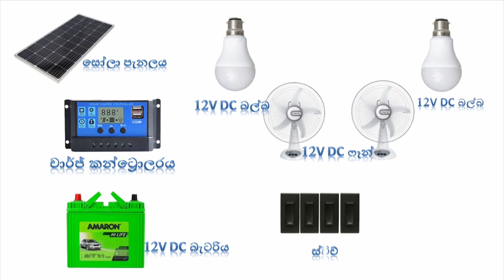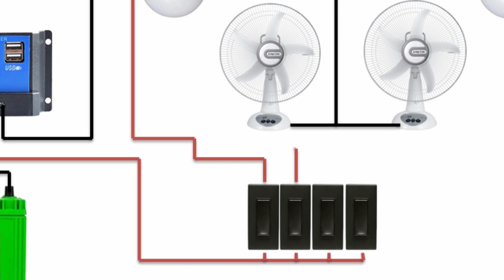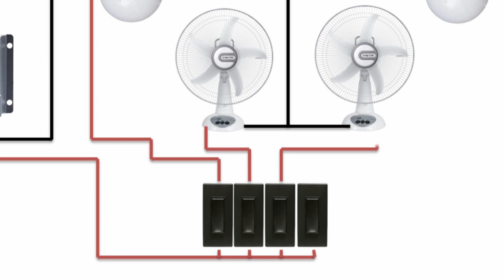solar panel wiring connection in house wiring diagram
solar panel wiring diagram

hey guys..

In this video I will show you How solar panel wiring connection in house wiring diagram

Solar Power Systems Solar Panel on grid grid tied off grid inverter hibrid inverter charge controller pwm mppt deep cell battery starter battery modified sine wave pure sine wave 12v wire pv system solar power charger Net Metering based Solar Energy Solutions in Sri Lanka photovoltaic system cell, green energy net metering Power and Renewable Energy Soorya Bala Sangramaya - සූර්ය බල සංග්‍රාමය explained in sinhala sinhalen

diy solar panel system
solar energy sinhala
perovskite solar cell
solar system
solar panels for home
solar panel at home
solar innovation
electronic project
solar panel
wiring a house for electricity
solar panel basic tutorial
solar energy sinhala
homemade solar panel
solar panel sinhala
what is solar energy
solar power sri lanka
renewable energy
solar cell & solar panels
solar panels sri lanka
solar panel kaise banaen

LCD, LED, CRT - Repair of TVs, radios, mobile phones and other electrical equipment, circuit design and electronic information related to electronics that are important to everyone in daily life are presented as videos through our channel Electronic LK.

LCD, LED, CRT - රූපවාහිනී යන්ත්‍ර, ගුවන් විදුලි යන්ත්‍ර, ජංගම දුරකථන හා අනෙකුත් විදුලි උපකරණ  අළුත්වැඩියා කිරීම,  පරිපථ නිර්මාණය සහ එදිනෙදා ජීවිතයේ සෑම කෙනෙකුටම වැදගත් වන ඉලෙක්ට්‍රෝනික් හා සම්බන්ධ  තාක්ෂණික තොරතුරු Electronic LK අපගේ නාලිකාව තුලින් වීඩියෝ ලෙස ඉදිරිපත් කරනු ලැබේ.